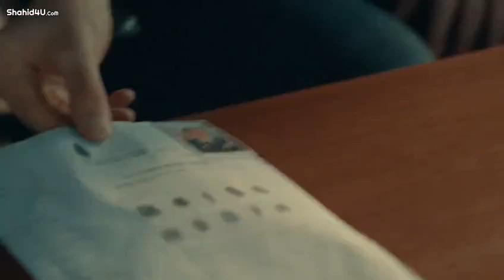مسلسل حياة جديدة الحلقة 3 القسم 15 مترجم